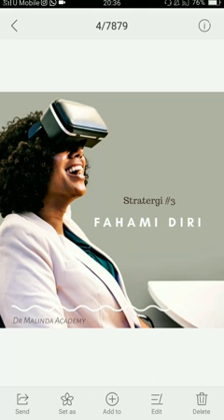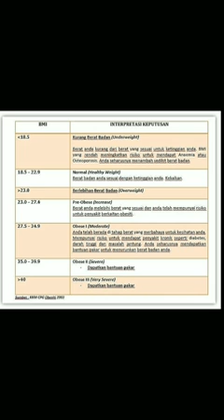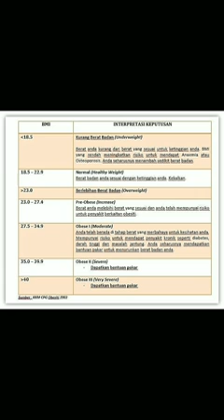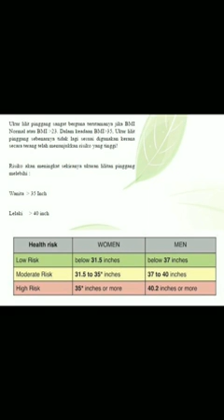Strategi Kurus 3 oleh Dr Malinda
Strategi kurus - Fahami diri